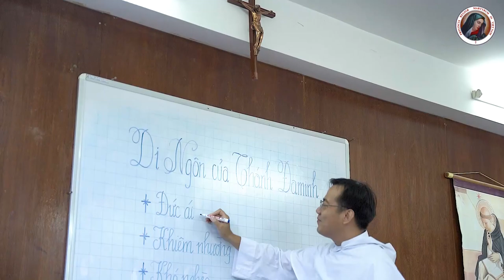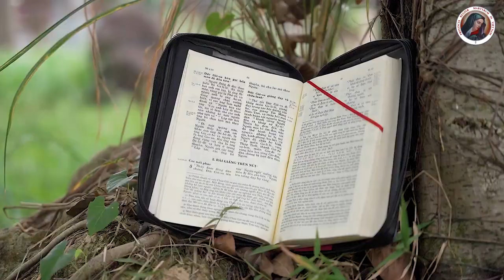Lời Kinh Năm Thánh 2021 (MV)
🔔 Kính mời quý vị cùng hiệp thông tham dự và đừng quên nhấn vào nút "ĐĂNG KÝ" (Subscribe) và nút chuông kế bên trên kênh Youtube “Giáo Phận Vĩnh Long” để được thông báo khi có lịch trực tuyến thánh lễ mới.🔔
⏰ Chương trình trực tuyến:
 Các ngày trong tuần: 05 giờ 30;
  Chúa nhật: 08 giờ 00
❌ Vui lòng ghi rõ lại nguồn WGPVL khi đăng, phát lại nội dung ❌